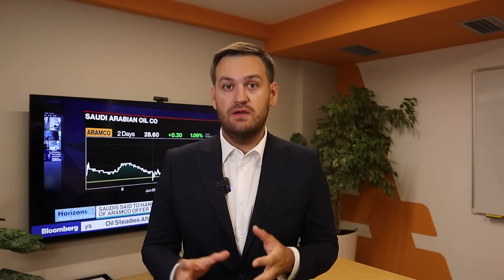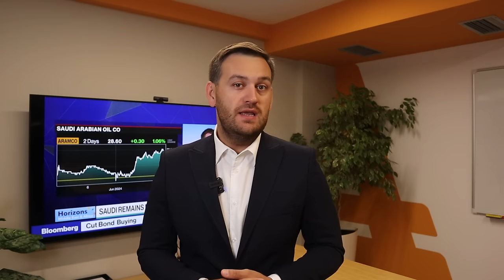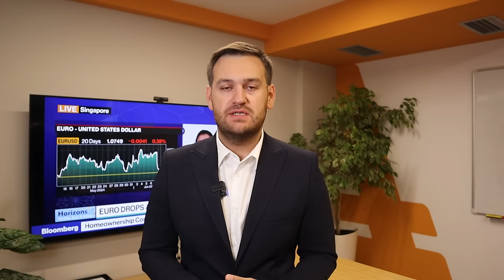Доллар: почему рост продолжится? | AMarkets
Почему вырос доллар, о главных отчетах недели, что решил Европейский центральный банк, чего ждут покупатели доллара, как статистика по рынку труда повлияет на политику ФРС, от чего зависит решение ФРС по ключевой процентной ставке, о монетарной политике в Европе,  о рынке нефти, о перспективах пары USD/JPY и интервенциях Банка Японии, о росте американского фондового рынка, и перекупленности европейской валюты